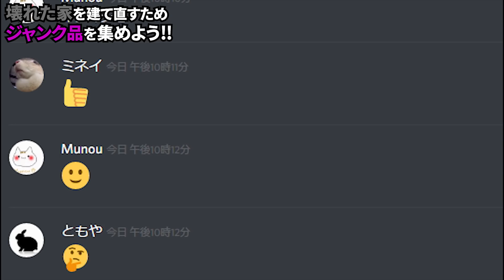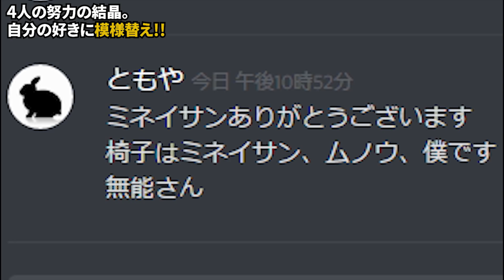最強の悪魔と同居することになりました【Fallout76】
遂に襲われた我が城。
4人で対峙するその魔物の名は「スコーチビースト」
果たして我々チームバカサバイバーは
無事にこの家を守ることができるのか。